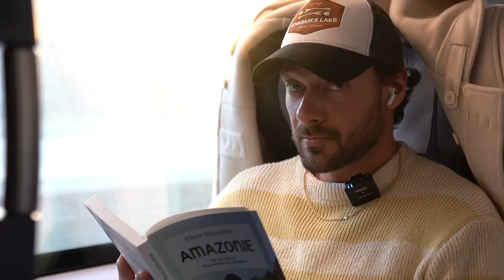LAKE ESCAPE - ANTIQUE VIBE HOLIDAY VLOG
Today I'm here with a vlog at Sapanca Lake. A beautiful place! Fantastic view! Lots of activities and a peaceful getaway.
I ride a horse, drow a vintage car, toured on the lake, and drink wine around the jacuzzi.

Leave a comment about what you feel.